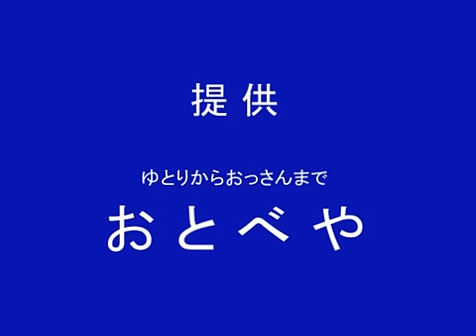【NES Port】 BABYMETAL - 紅月 - AKATSUKI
おとべや / OTOBEYA